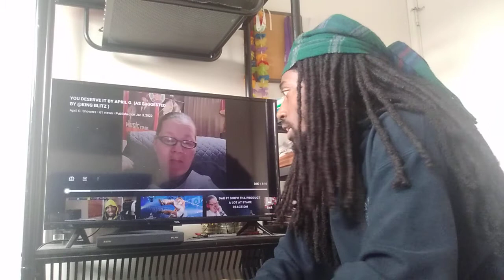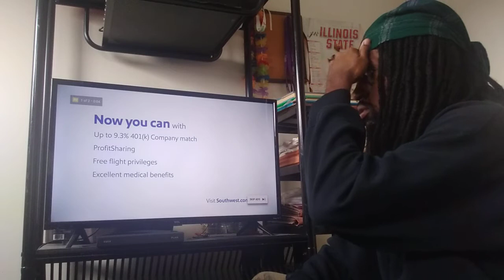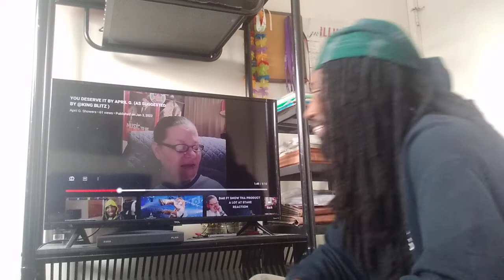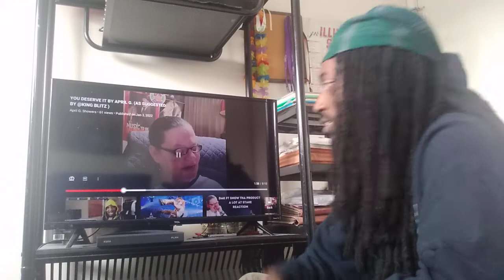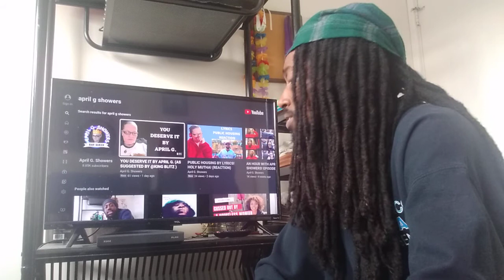REACTION|YOU DESERVE IT BY APRIL G. (AS SUGGESTED BY KB)HEARTBREAKING!💔 |BLOOD DOESN'T EQUATE TO FAM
I appreciate y'all maximally.